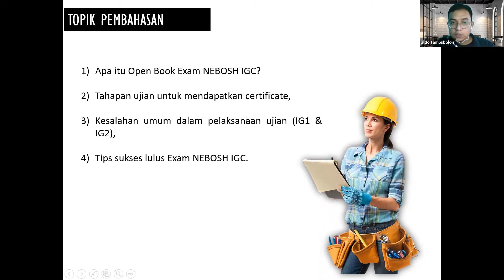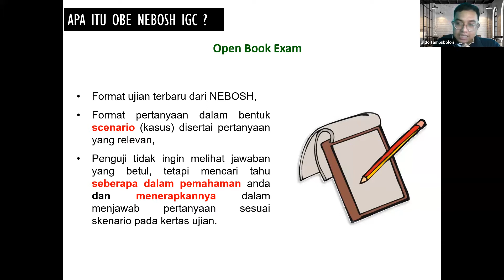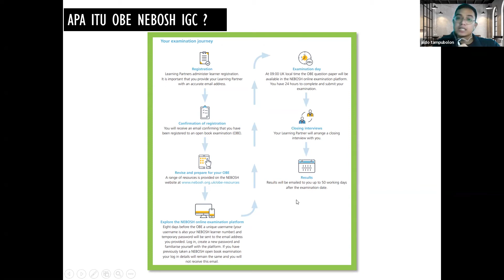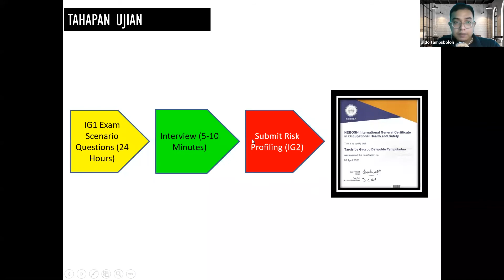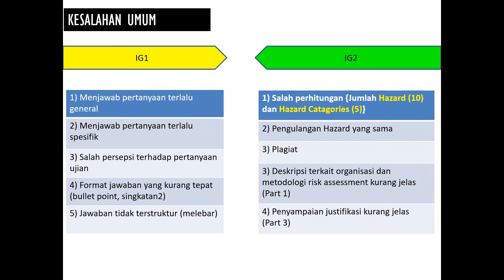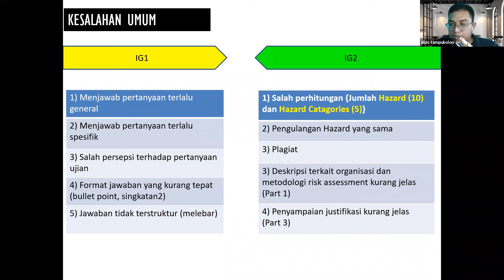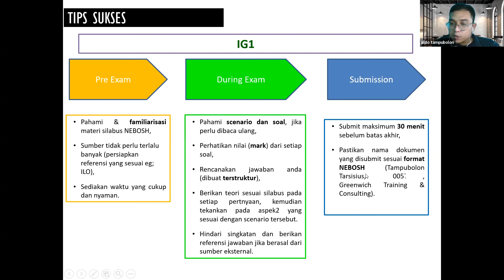Tips Sukses Sertifikasi NEBOSH IGC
1) Apa itu Open Book Exam NEBOSH IGC?
2) Tahapan ujian untuk mendapatkan certificate,
3) Kesalahan umum dalam pelaksanaan ujian (IG1 & IG2),
4) Tips sukses lulus Exam NEBOSH IGC.